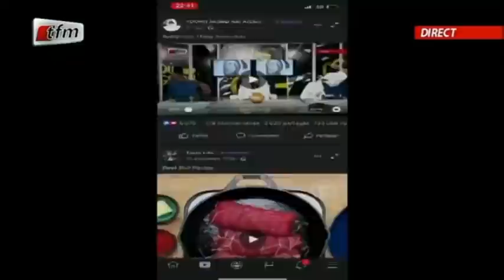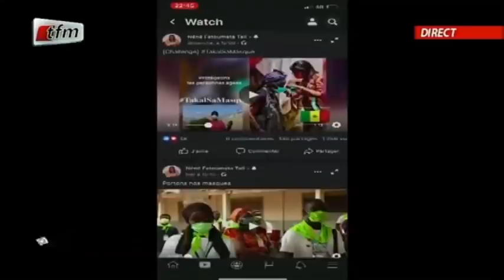La réponse de Néné F Tall sur le 3e mandat: "Da Nga Beug Ma Niak Sama Poste Motax Nga Poser Mako..."